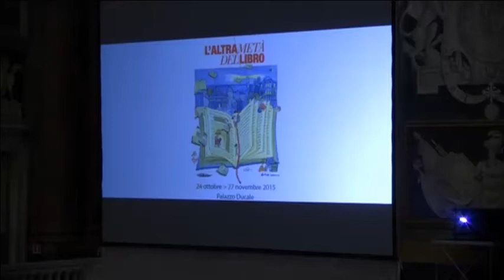Incontro con Abraham Yehoshua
24 ottobre 2015